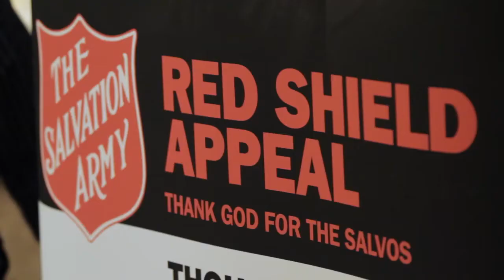Red Shield Launch 2012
A video featuring the launch of the 2012 Red Shield Appeal in Melbourne and Adelaide.

or on 13 SALVOS